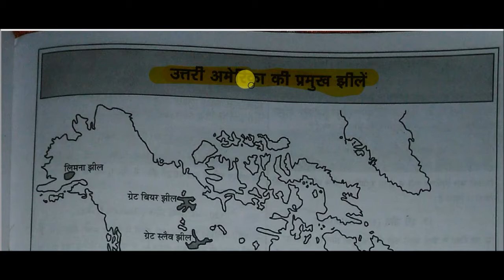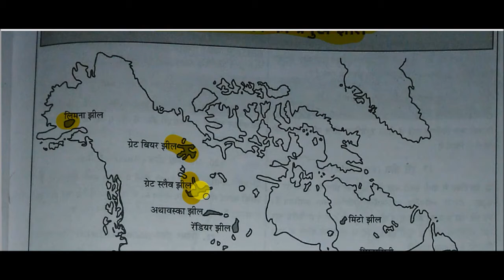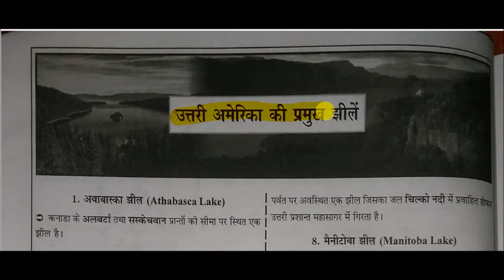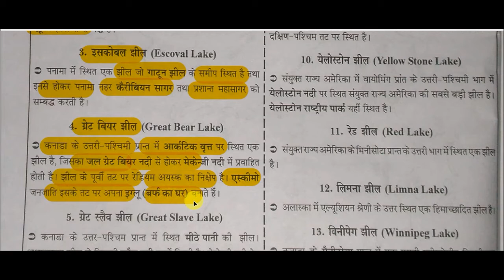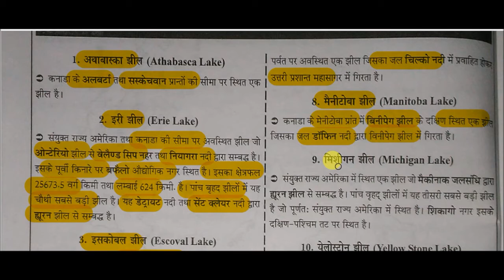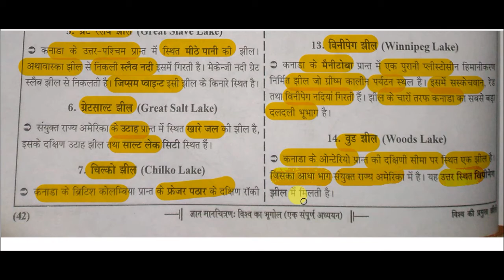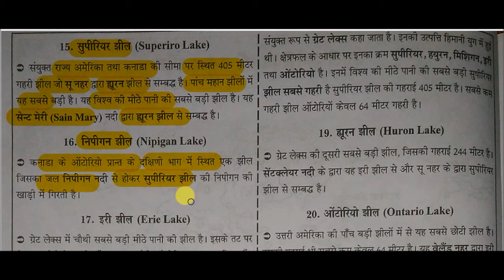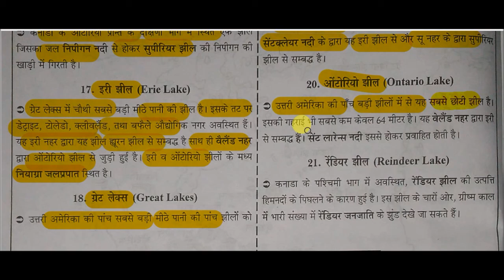Maps - उत्तरी अमेरिका की प्रमुख झीलें